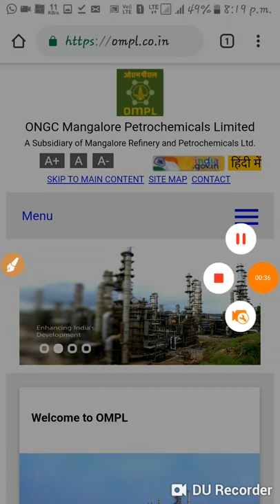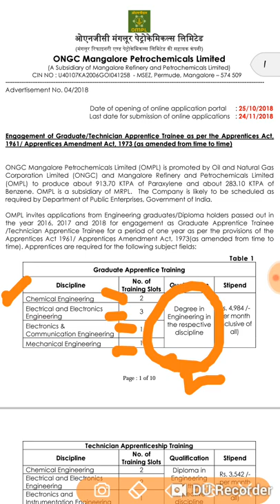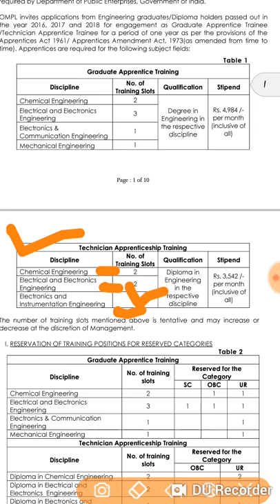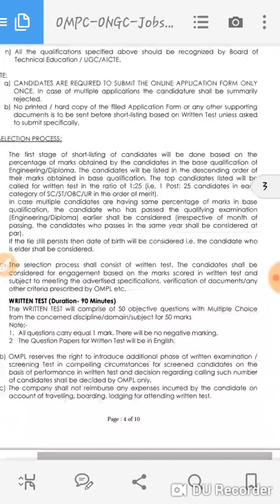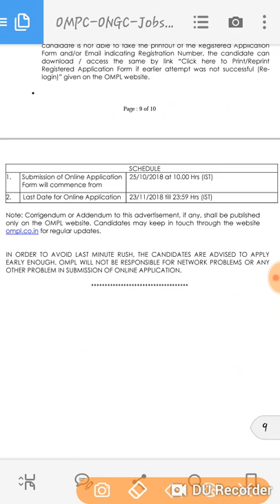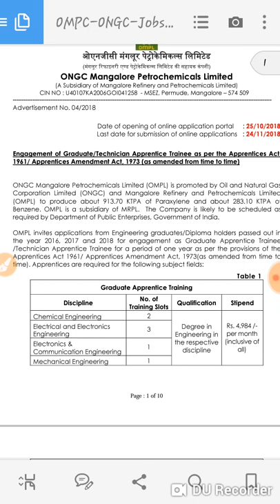ONGC Mangalore Petrochemicals limited required ||apprentice training